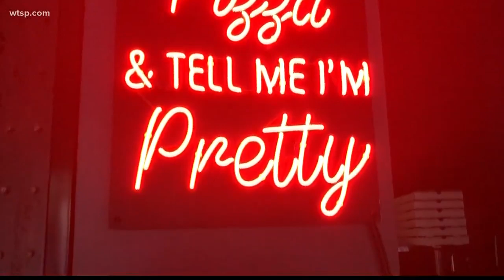Osteria features most Instagrammed pasta dish in Tampa & more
It only took us 50 Food for Thought episodes to finally find the most Instagrammed pasta dish in Tampa Bay. Look no further than Osteria in downtown Tampa to find this treasure. Not only that, you’ll also find a massive meatball dish on the menu that will knock your socks off as well as other award-winning pasta dishes. Osteria truly is an Italian restaurant gem in the Tampa Bay area. When you go, make sure to try more than one dish to get the full experience!